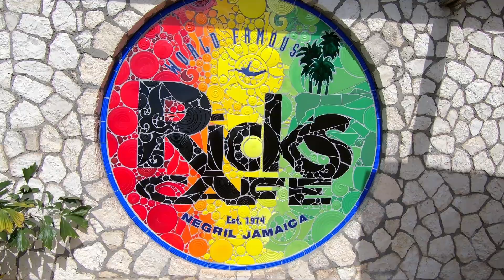BirdMan - Cliff Diving at Rick's Cafe, Negril, Jamaica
For $20 US, the Lifeguard from Rick's Cafe jumps from a 80 foot high platform while holding my Go Pro Hero 7 Black.  Original footage filmed in 2.7K / 24 FPS / Linear Mode downscaled to 1080P